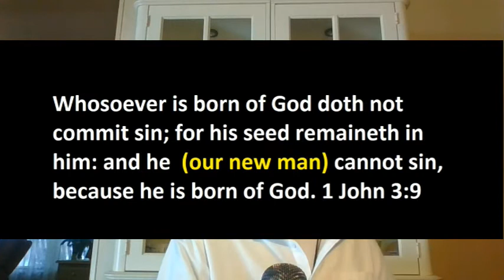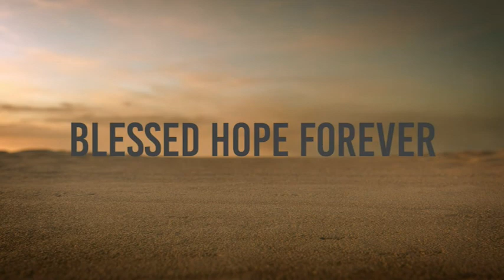Philippians Part 14 - The Same Mind of Christ